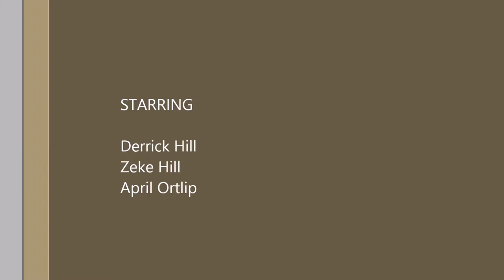LoggerHead July 10 2015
Had a blast aboard Captain Sl8t's boat with great friends. The music isn't mine.